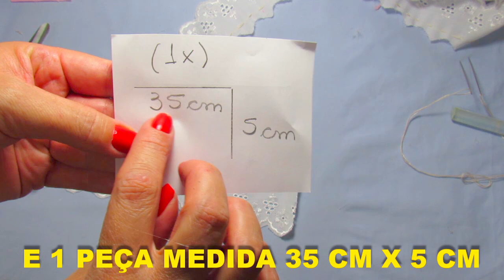😍😍FLOR LUXUOSA E LINDA!!!MUITO SOFISTICADA E CHIQUE!!! LUXURY AND BEAUTIFUL FLOWER!!!CHIC!!!😍😍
MEU NOVO CANAL INFANTIL INSCREVAM-SE LÁ MEUS AMORES!!!💖😍
LINK DO NOVO CANAL BABY ALIVE KIDS: